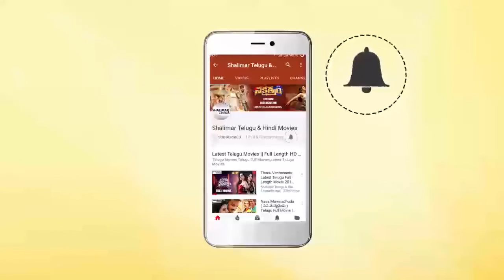Comedy Scene Between Naresh & His Friends || Telugu Movie Comedy Scenes || Shalimar Cinema